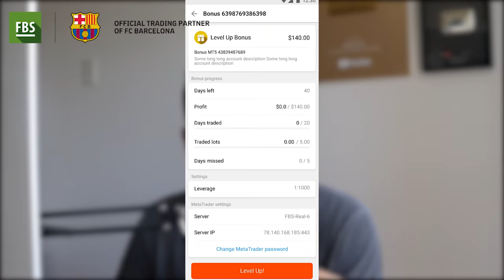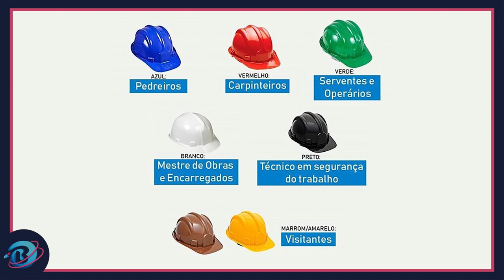Testando ARMAS em um Capacete de PEDREIRO !!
Meus outros canais:
@barone strike
@giorgio barone